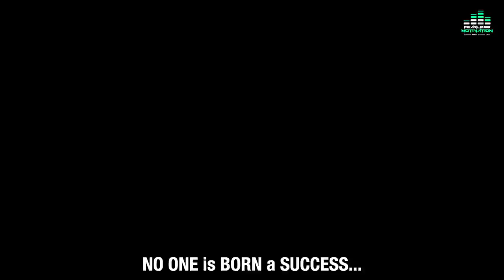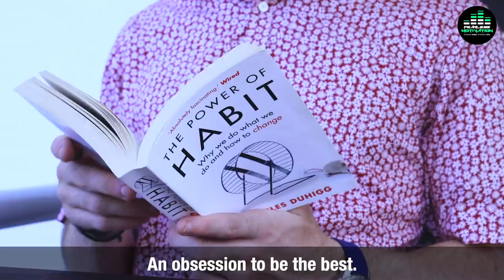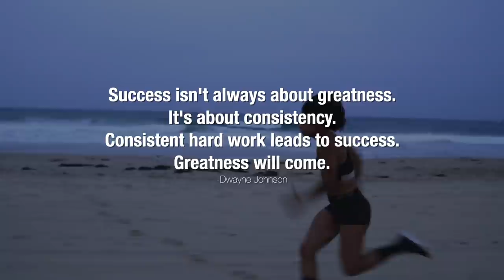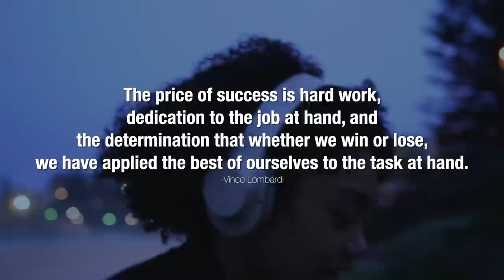The 10,000 Hour Rule - To Become Truly Great In Any Area You Must Do This!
Cast:
Tatyanna Dumas

Books mentioned:
Outliers by Malcolm Gladwell (10,000 Hours book)

"If you’re a true winner. If you’re really committed...
10,000 hours is nothing.
10,000 hours is a walk in the park.
10,000 hours is fun...
Because it’s not about how long it takes... it’s about WHO YOU BECOME...
How skilled you become... how valuable you become... how many people you serve."